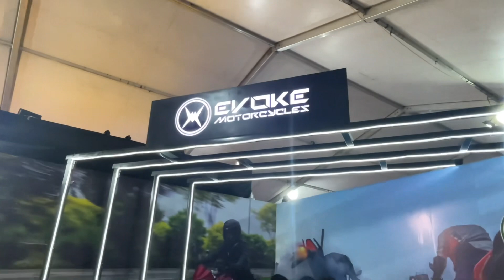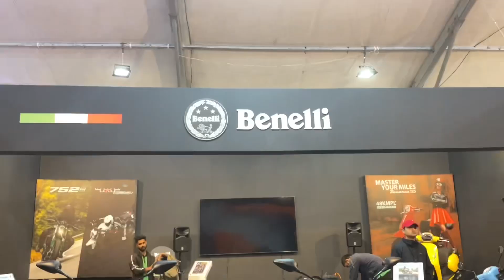NADA AUTO SHOW 2023 / 2080.. Bike / Scooter side Walkaround … के-के छ त यसपाली